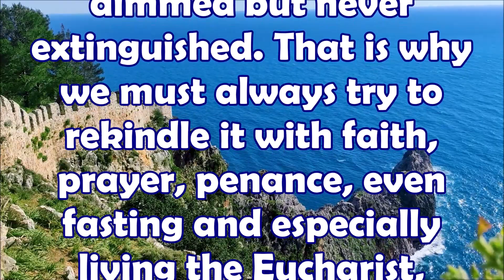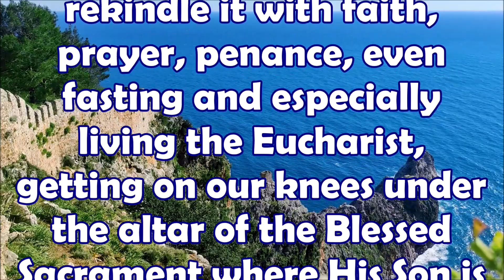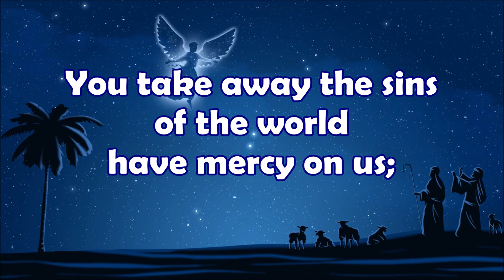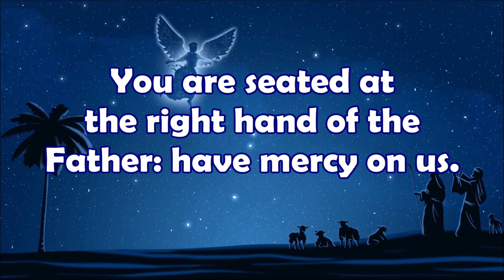God is with You and Gives You Many Graces | Don't Believe? Recite this Prayer and You'll See!